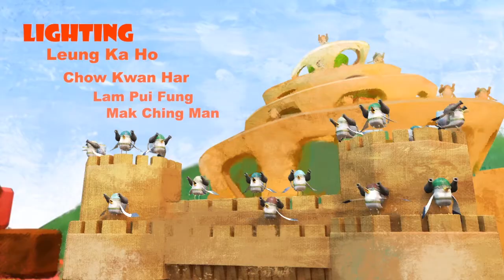iColor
3D Animaion

故事講述一隻黑白色的舞獅，在機緣巧合下被帶到不同的國家。在旅程中，他得到了屬於不同國家的顏色。並體驗了不同國家的文化。